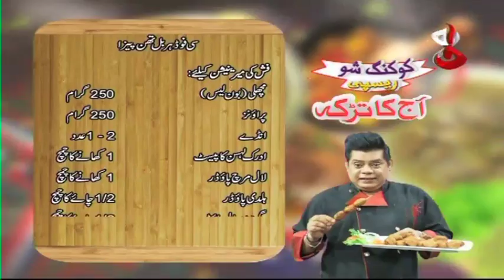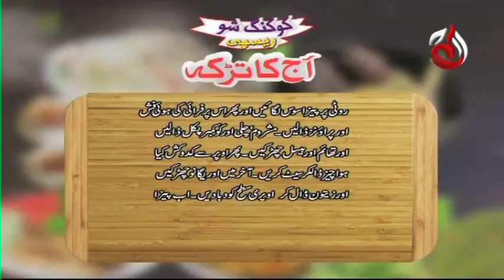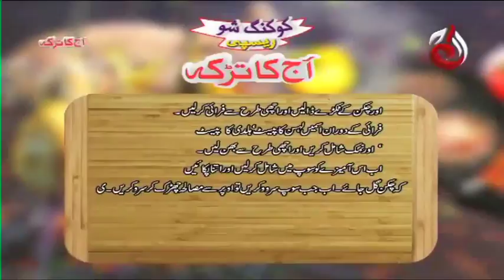Aaj Ka Tarka - Thin pizza , Chicken Qaloos Soup - Chef Gulzar | Aaj Entertainment